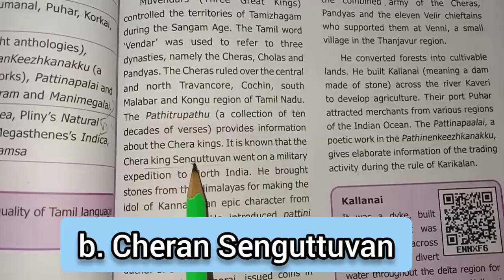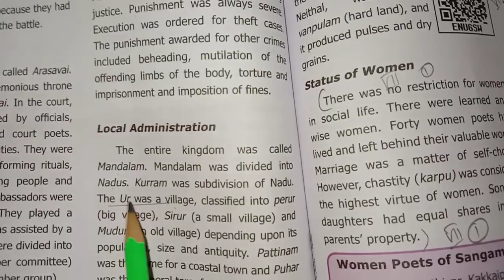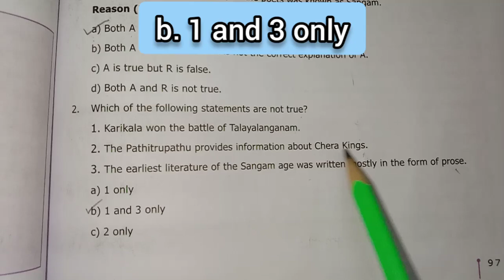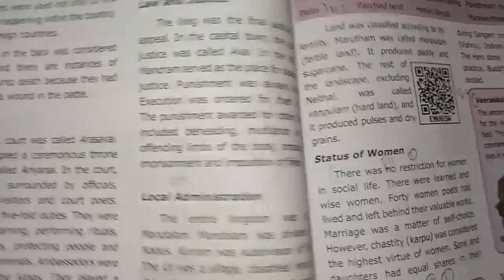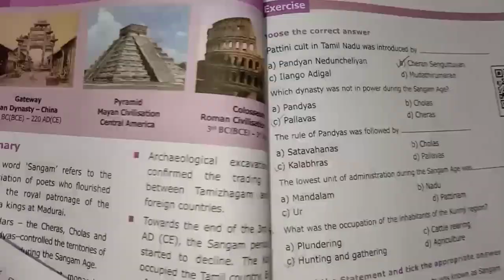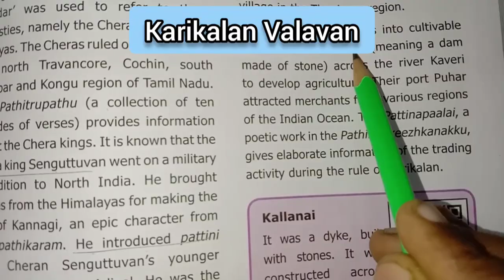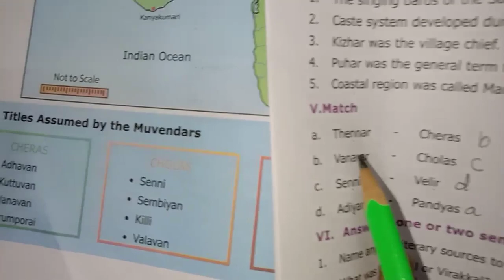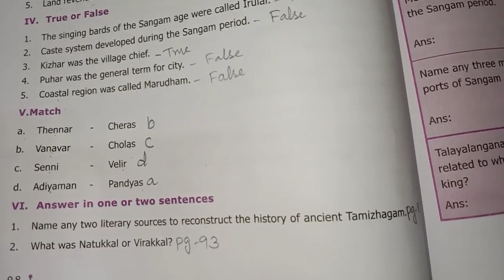6th Std - Social Science | Term 3 - Unit 1| Book Back Exercise